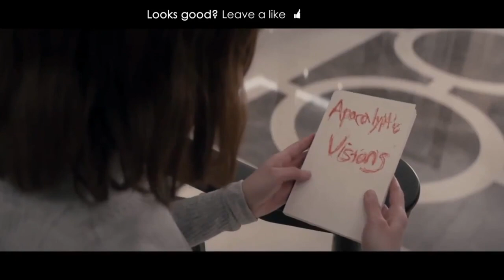Housewife official Trailer (2018) Clémentine Poidatz, David Sakurai, Alicia Kapu_[HD]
On a snowy  eve, Little Holly's sister and  father are killed by her  frantic mother. after a year holly is married,lonely, and her life is soon about take a turn ultra weird when she  visit  "Umbrella of Love and Mind".

DIRECTOR=== Can  Evrenol

WRITER===  Can  Evrenol , Cem  ozuduru

Starring ===

Clémentine Poidatz,
David Sakurai,
Alicia Kapudag,
Defne Hallman,
Ali Aksöz,
Resit Berker Enhos,
Haktan Kaan Icel,
Alper Magriso,

Genres === Horror